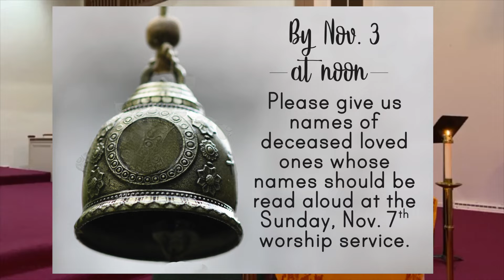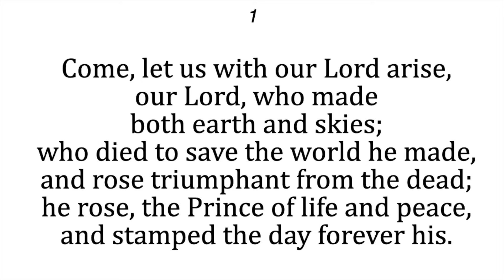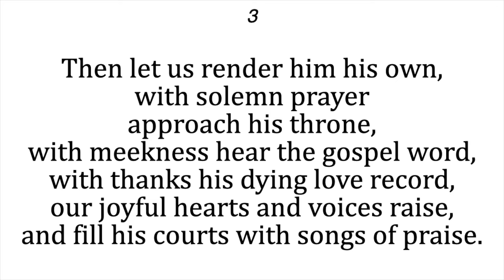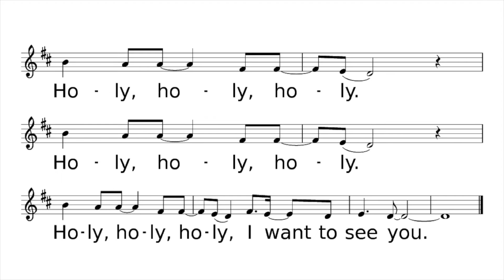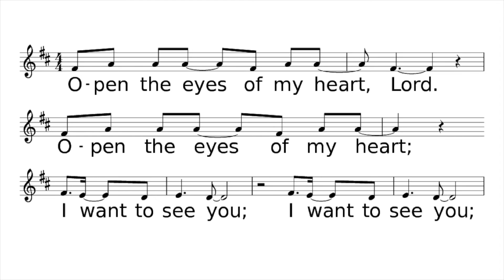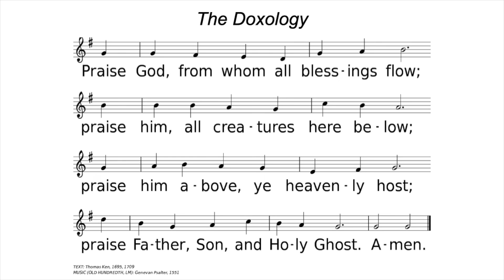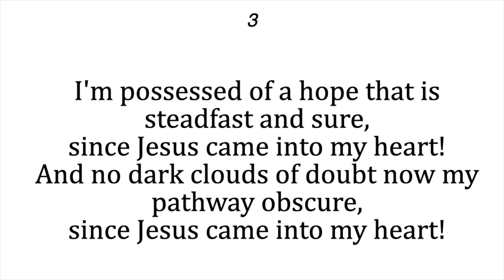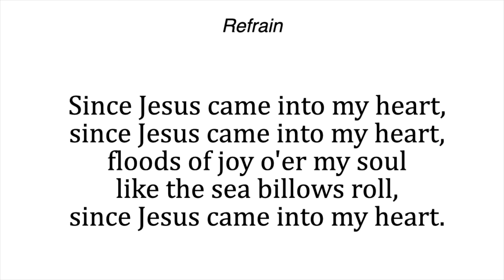Livecast from Bethany - 10/24/2021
Rev. Jesse Larson leads the Oct. 24, 2021 worship service of Bethany Presbyterian Church in Sacramento, California.He reads from Mark 8:22-26—the story of the blind man who was healed by Jesus at the pool of Bethsaida. He encourages all to "stay on this journey of being life-long disciples of Jesus Christ and seek God's presence in the daily highs and lows alike."